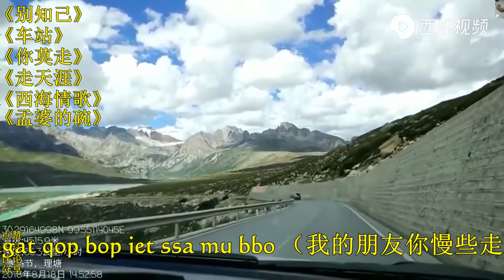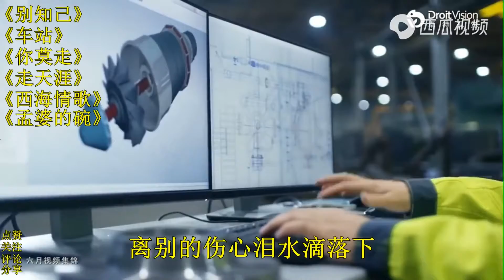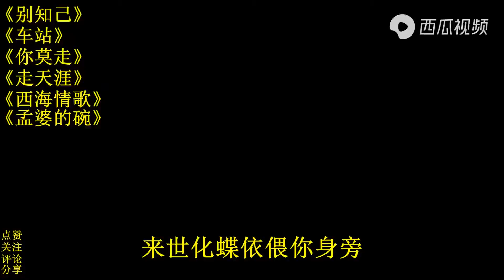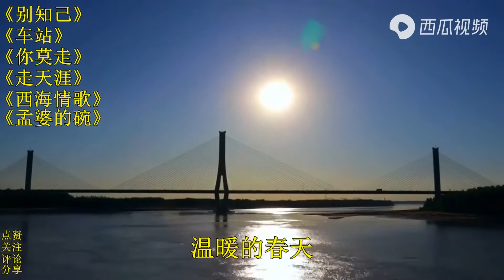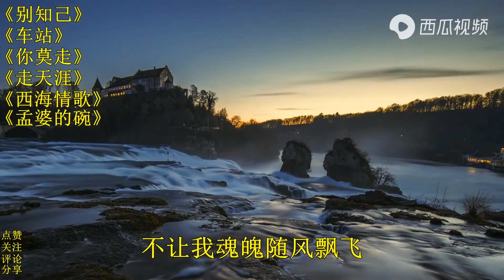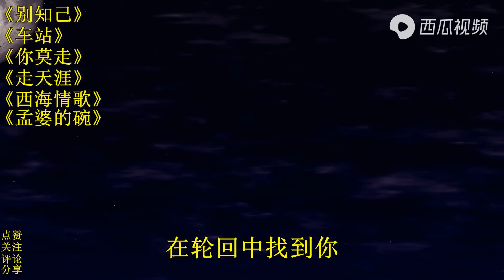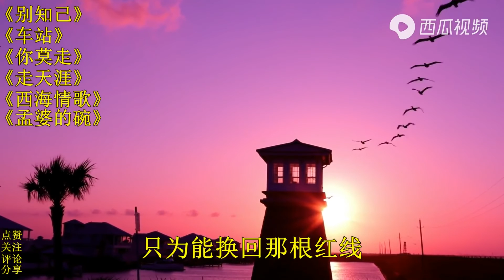《别知己》《你莫走》《车站》《走天涯》《西海情歌》《孟婆的碗》